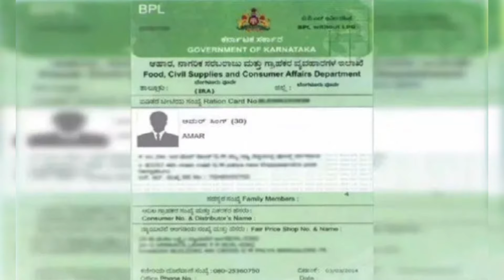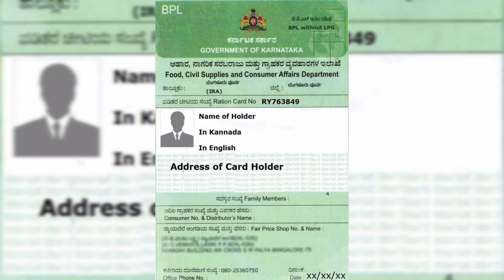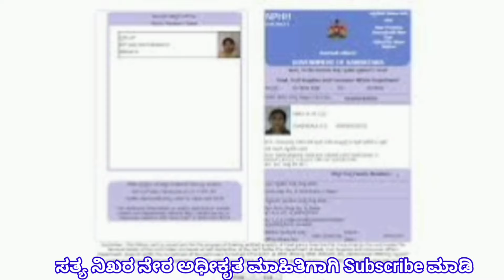New Ration Card Apply Date Karnataka | Ration Card Karnataka Today News | ಹೊಸ ರೇಷನ್ ಕಾರ್ಡ್ ಅರ್ಜಿ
New Ration Card Apply Date Karnataka | Ration Card Karnataka Today News | New Ration Card Online Apply | 2024 | ಹೊಸ ರೇಷನ್ ಕಾರ್ಡ್ ಅರ್ಜಿ |

ಧನ್ಯವಾದಗಳು🙏🙏🏻

◻ಲೈಕ್ 👍🏻
◻ಕಾಮೆಂಟ್✍
◻ಶೇರ್ ಮಾಡಿ..🤝🏻